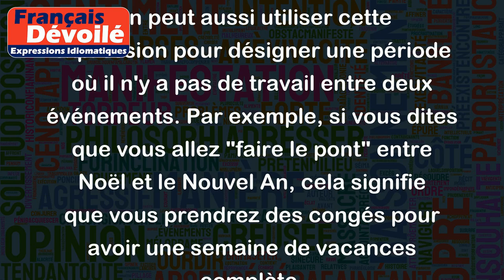Faire le pont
L'expression "faire le pont" signifie prendre un congé supplémentaire généralement entre un jour férié et le week-end pour profiter d'un long week-end. Cette expression vient du fait que le pont qui relie deux jours fériés permet de créer un "pont" entre ces deux jours.
Par exemple, si le lundi est un jour férié et que vous prenez le vendredi comme congé, vous pouvez "faire le pont" et profiter d'un long week-end de quatre jours. De même, si le jeudi est férié, vous pouvez prendre le vendredi pour "faire le pont" et bénéficier d'un week-end prolongé.
On peut aussi utiliser cette expression pour désigner une période où il n'y a pas de travail entre deux événements. Par exemple, si vous dites que vous allez "faire le pont" entre Noël et le Nouvel An, cela signifie que vous prendrez des congés pour avoir une semaine de vacances complète.